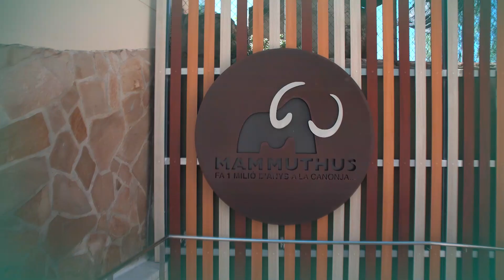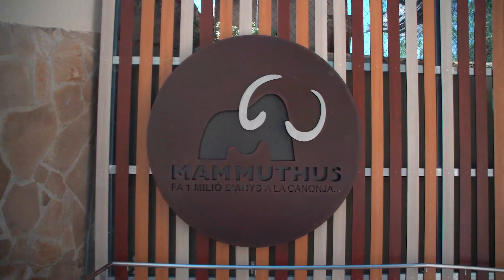En Calces d’estiu. Capítol 6. La Canonja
Seguim la nostra particular ruta pels municipis del Camp de Tarragona fent parada a un dels més joves, La Canonja. Tot i que fa pocs anys que celebren la seva municipalitat, amb la nostra padrina, la Marta Gómez, descobrirem que tenen molta història, cultura i, sobretot, molta vida per endavant.